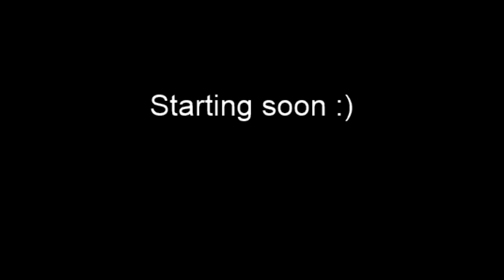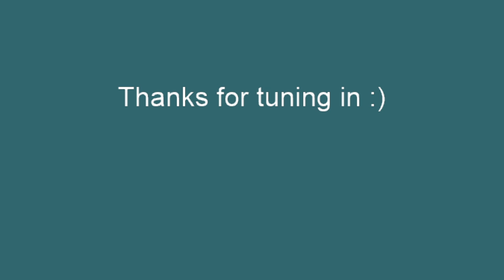VOD: HOPEFULLY BEATING THE WITHER w/ Melon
Audio is muted from 2:53:14 – 2:56:59